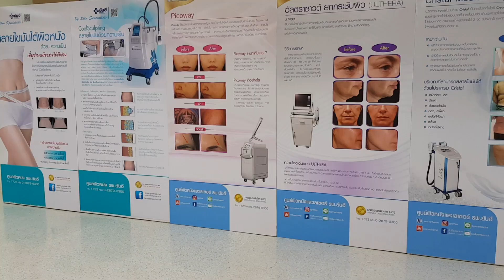Great Customer Service Example from Bangkok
You'll find more information on the links below, including blog posts about Customer Service.

👇 TIMESTAMPS (in case you want to skip) 👇

0:00 Intro
0:33 Outstanding customer service experience
4:20 Supply chain customer service
4:42 Outro

There are lots of my sites that have blogs and why not connect on social media?